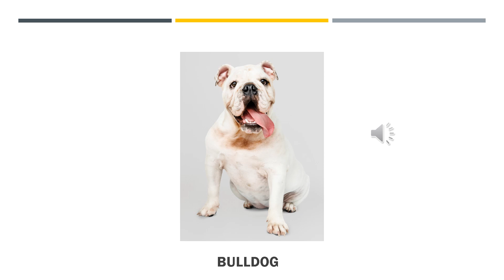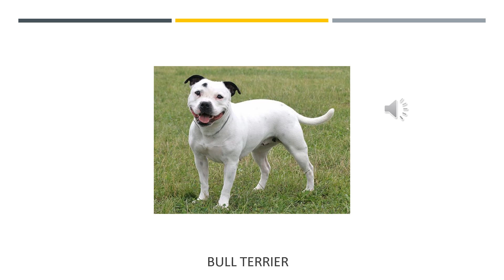Learn Dog Breeds with Flash Cards | Fun and Educational Activity for Dog Lovers 🐶| Kids | Part 1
Welcome to iyal channel, our exciting new video, where we're going to explore various dog breeds using interactive flash cards! 🐕📚

Are you a dog lover or simply curious about different dog breeds? Join us on this educational journey as we present a fun and engaging way to learn about man's best friend.

In this video, you'll find:
Learn about all the different dog breeds with this fun and informative flash card video! This video covers over 15 different dog breeds, from the smallest to the largest, the most popular to the rarest. Whether you're a dog lover or just curious about these amazing creatures, this video is for you!